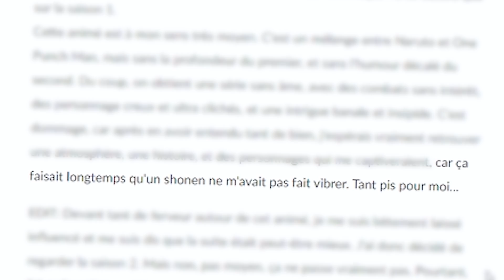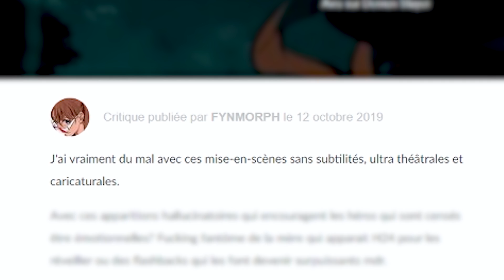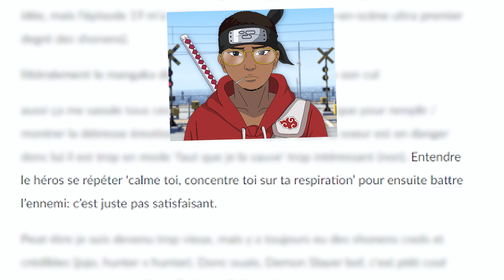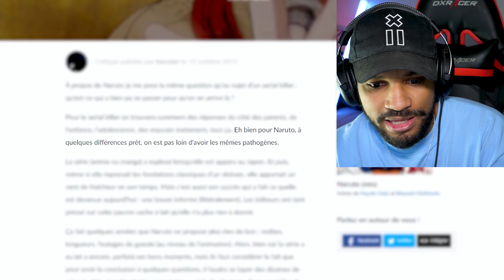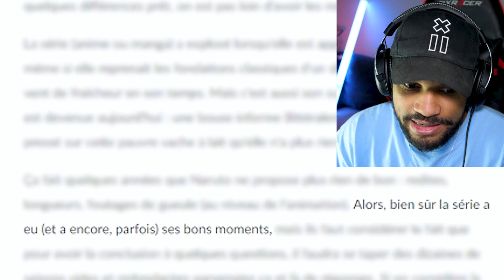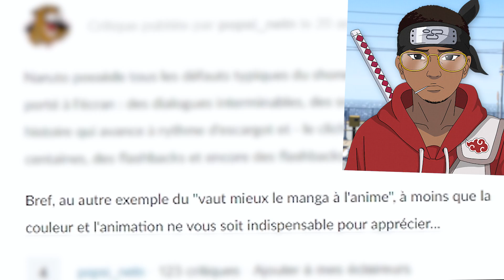LES PIRES AVIS SUR NOS ANIMES FAVORIS ! (ft.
Je suis aujourd'hui en featuring avec @Roy San pour l'épisode 2 des avis négatifs sur mes animes préférés, mais du coup c'est nos animes favoris !

Mon Snapchat: juststaar

19.502 Abonnés 🌸